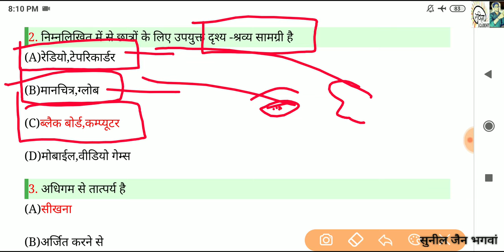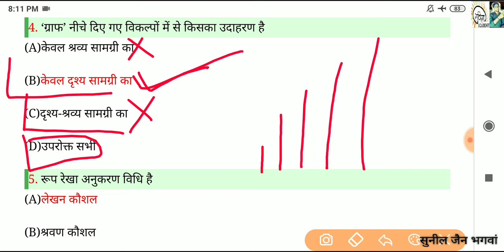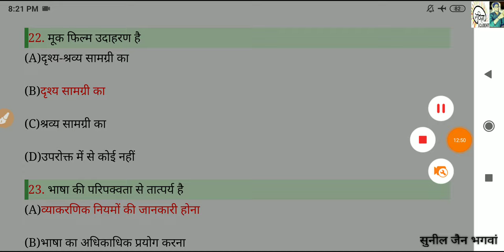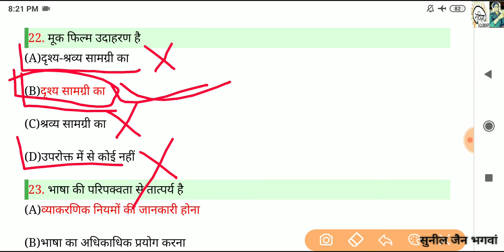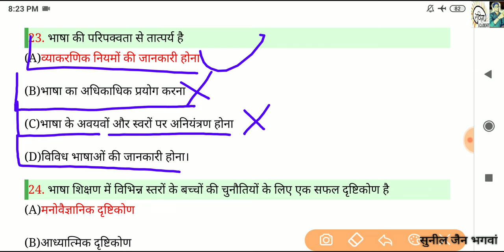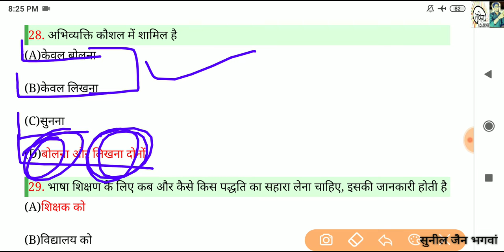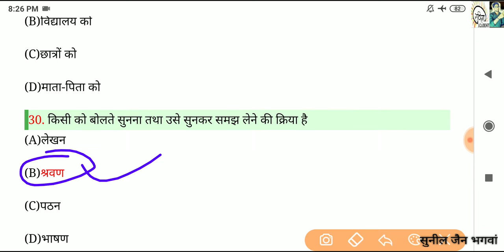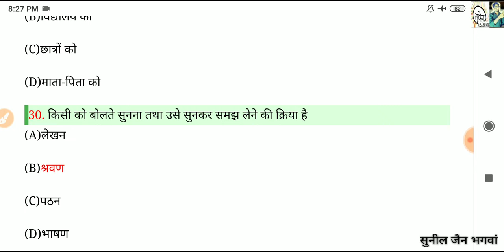Mp Varg 3 Hindi pedagogy#hindi shikshan pedagogy varg 3